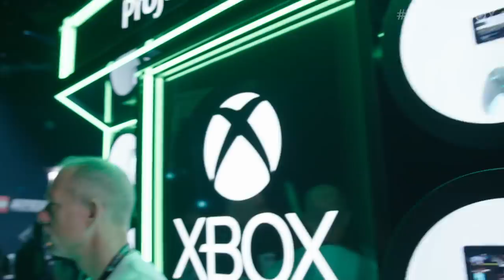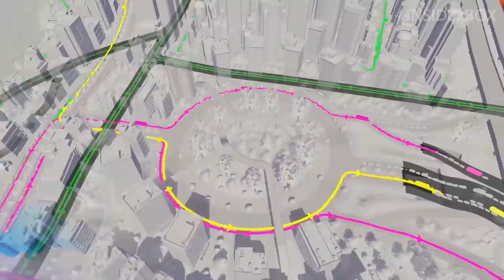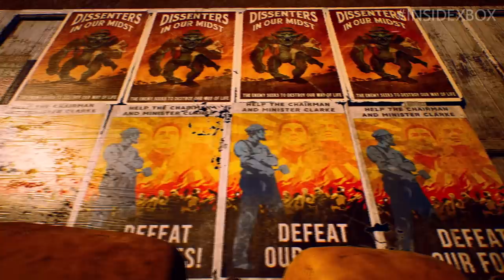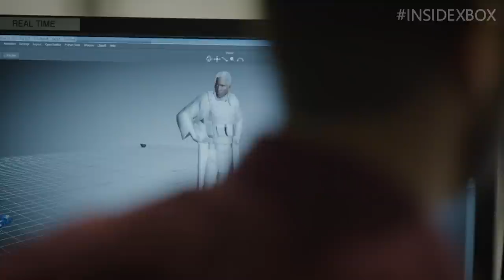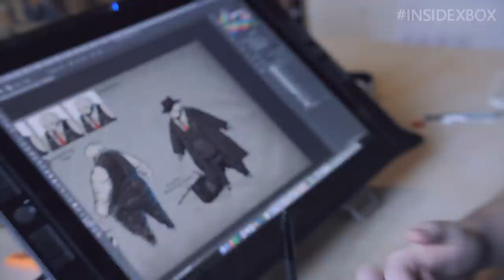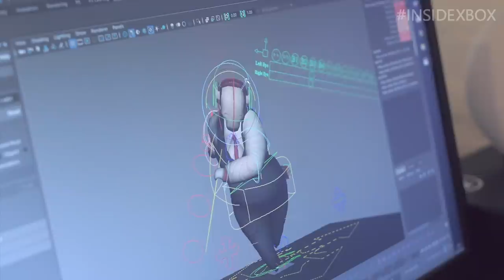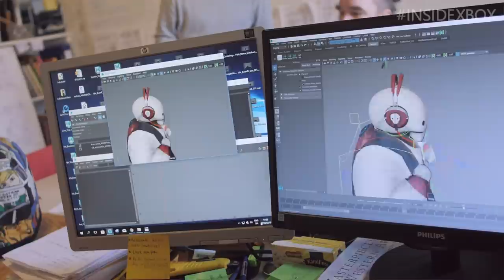All-New Inside Xbox. ft. The Outer Worlds, Project xCloud and More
✅ X019 updates

✅ Xbox Game Pass additions

✅ Reveals, trailers, and MORE!